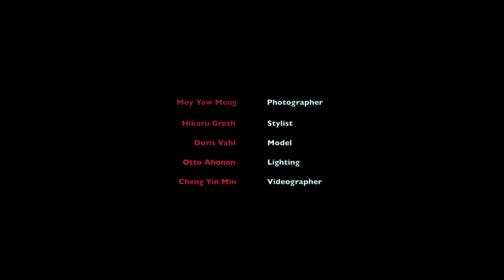Project Autumn Mutianyu (Making of..)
A photo-shoot project at Great Wall of China. Vistit for more information.